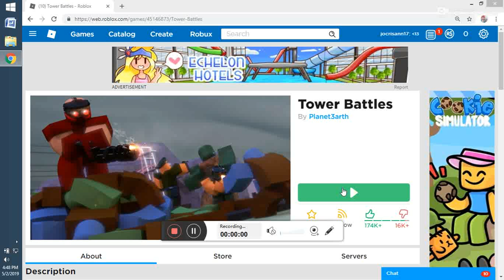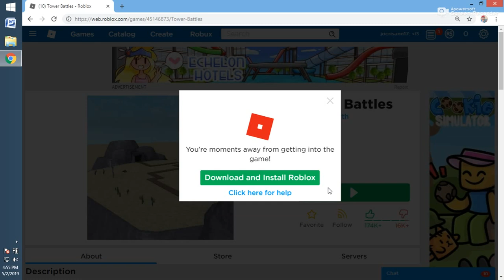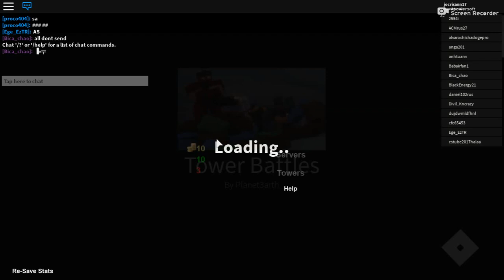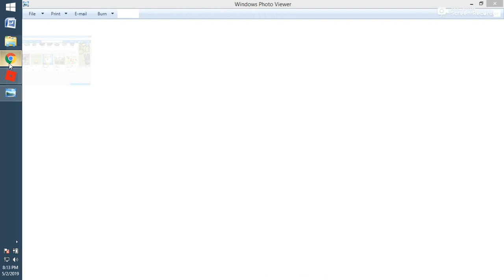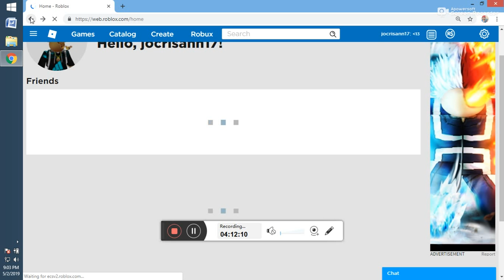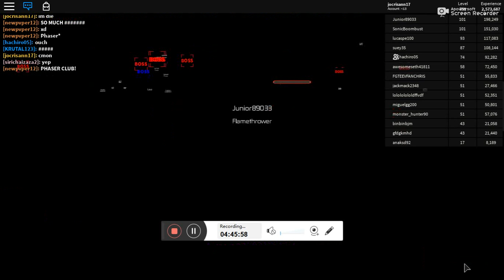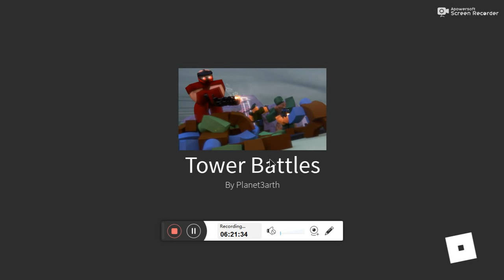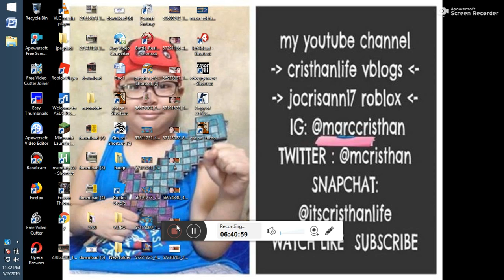may 3. 2019 unstoppable game